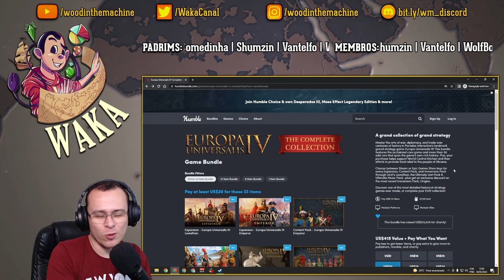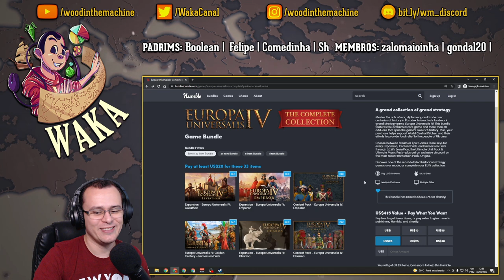UMA NOVA JORNADA SUECA! EU4 Sweden #01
Europa Universalis IV: Origins é acompanhado por uma grande atualização, gratuita para todos os jogadores do EU4. Esta atualização, chamada 1.32 Songhai, inclui retrabalhos da adoção da instituição por nações não europeias, mudanças nas ações da Cúria Católica, reequilíbrio de conceitos de jogo existentes e muitas outras mudanças.